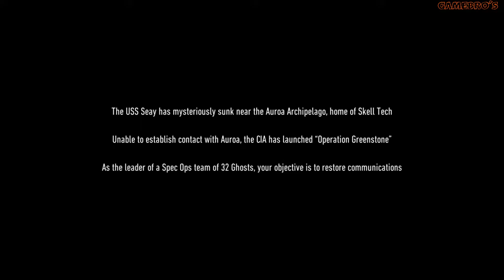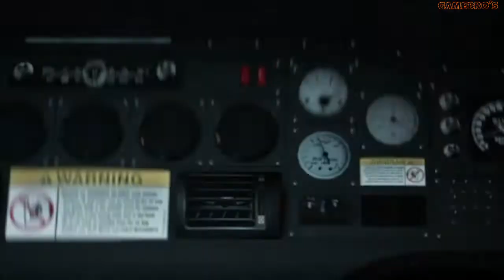Ghost Recon: Breakpoint FULL WALKTHROUGH PART 1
Yeni başladığımız serimize hepiniz davetlisiniz iyi seyirler :)
Hikayenin temelinde, Aurora isimli bir adaya gönderiliyoruz; bu adanın yakınlarında bir yük gemisi batırılıyor. Sonradan öğreniyoruz ki bu adada World 2.0 isimli bir proje gerçekleştiriliyor ve bu projenin altında da oldukça karanlık işler dönüyor. Bu adaya, helikopterimizin gizemli bir sürü tarafından saldırıya uğraması sonucunda düşüyoruz ve birçok arkadaşımız ölüyor. Bu ölümlerin çoğu da eski dostumuz olan Walker tarafından geliyor. Bizler de yerlilerle tanışıp, karşı savaş açmaya çalışıyoruz.